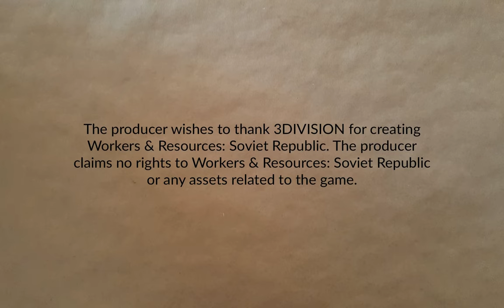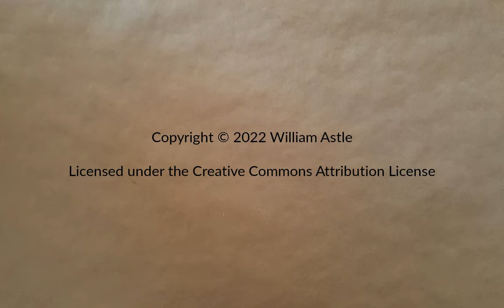Really Should Be a Time Skip | Lucky Corners 13 | Workers & Resources: Soviet Republic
More waiting while things build. Progress is happening. Obviously not much of anything happens. Well, some logistics gets set up, at least.